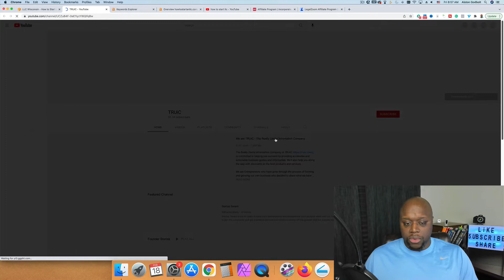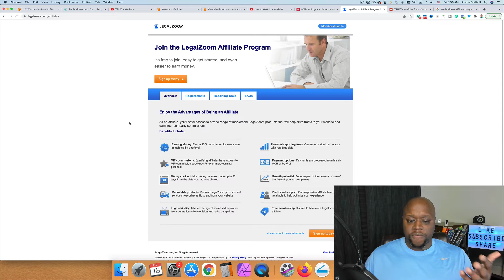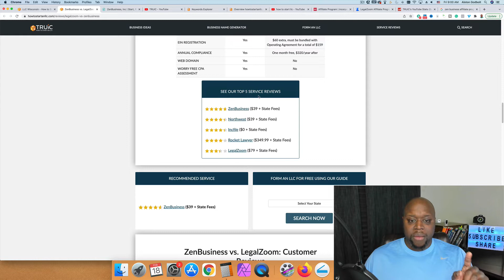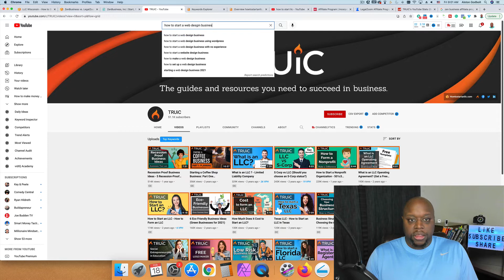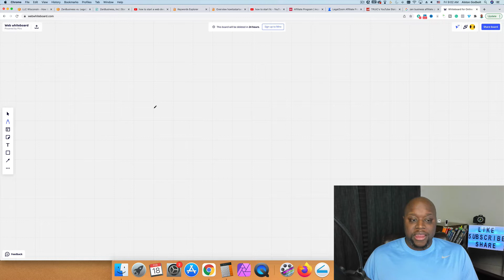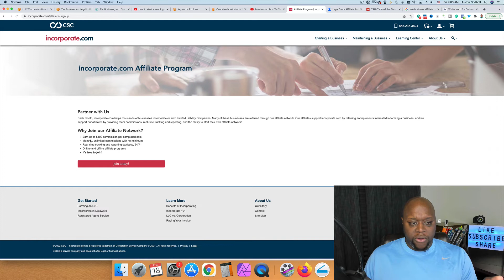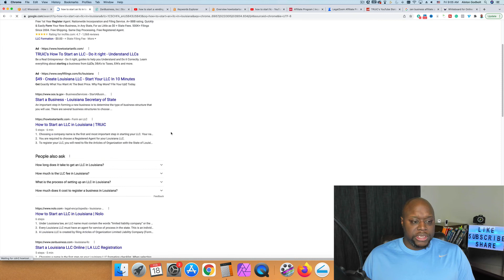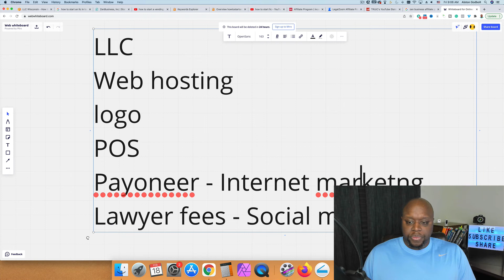How To Make Money With LLC (Up to $300/Day With LLCs)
How To Make Money With LLC 2022 - In this video, I show you how to make money with no money step-by-step. Included in this tutorial is a step by step guide on how to make money with youtube showing people the power of LLCs. If you want to learn how to make money off LLC, watch this entire video. After watching this video, you'll know the best way to make money online showing people how to create an LLC